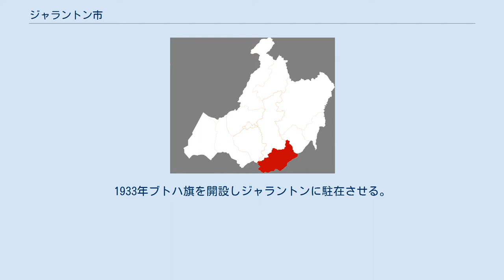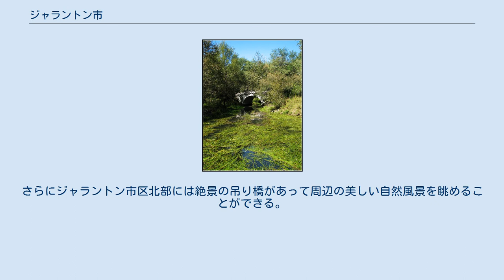ジャラントン市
ジャラントン市（ジャラントンし、モンゴル語: Жалан aйл хот、 ᠵᠠᠯᠠᠨ ᠠᠢ᠌ᠯ ᠬᠣᠲᠠ）は中華人民共和国内モンゴル自治区フルンボイル市に位置する県級市。
ジャラントン市東北部、大興安嶺の東南麓に位置する。
自然風景が美しく「塞外蘇杭」と称される。
 元の名を「漁猟」という意味のブトハ（布特哈）という。
清の康熙年間にブトハ総管衙門が置かれた。
1929年に付近のヤル川（雅魯河）から名を採って雅魯県となった。
1933年ブトハ旗を開設しジャラントンに駐在させる。
1983年撤旗設市でジャラントン市となり、現在はフルンボイル市の管轄下である。
 浜州鉄路がジャラントン市内を通っており。
経済は観光と農業、牧畜、林業で主に賄われている。
小麦、大豆、トウモロコシ等作物の栽培と牛、羊、馬の牧養等が盛ん。
工業は主に製紙、製糖、毛糸など。
平均気温2℃、降水量480mm。
 ジャラントン市西北部は大興安嶺の原生林で、森林、草原、渓流、山谷の風景は著名で「塞外蘇杭」の称を有する。
その主な風景の秀水とは雅魯河が大興安嶺を出た後に形成された扇状地の事であり、その間には小島がびっしりと広がり、島の上には森林が鬱蒼と茂り、花が咲き乱れる景勝の避暑地である。
さらにジャラントン市区北部には絶景の吊り橋があって周辺の美しい自然風景を眺めることができる。
 7街道、8鎮、1郷、3民族郷を管轄：